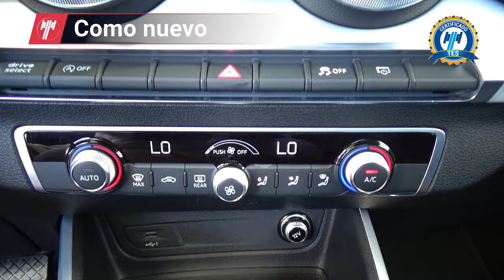Audi / Q2 / 2022 - 29886